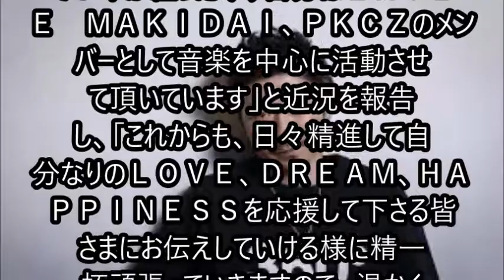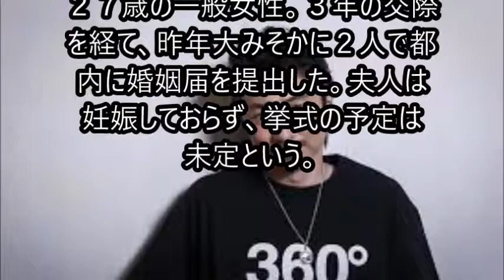MAKIDAI 一般女性と結婚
「ＥＸＩＬＥ」のＭＡＫＩＤＡＩ（４３）が１日、昨年の大みそかに１６歳年下の一般女性（２７）と結婚したことを発表した。交際期間は３年、挙式の予定は未定。(スポニチアネックス)